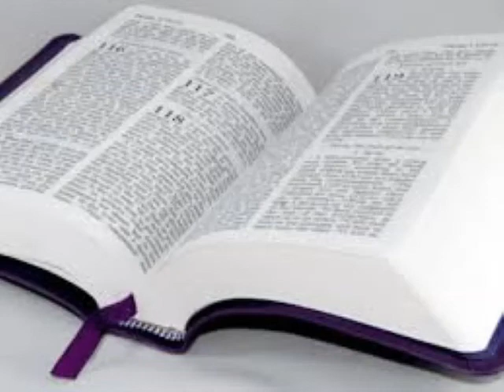Seri etid sou liv Jan an.#23